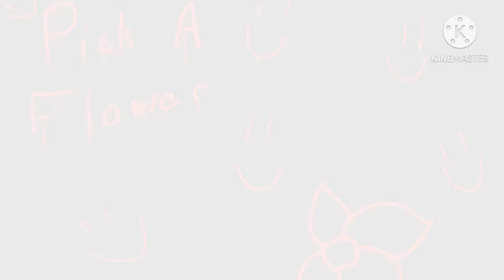Pick a flower🌸🥀💐🌺🥀